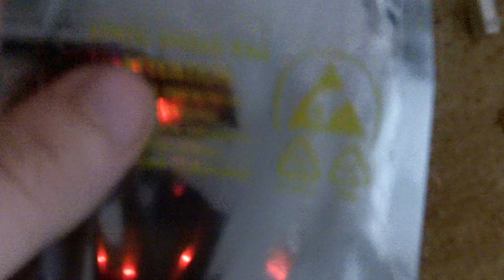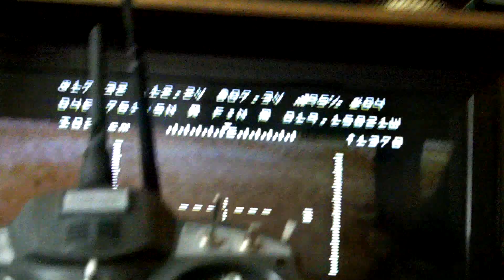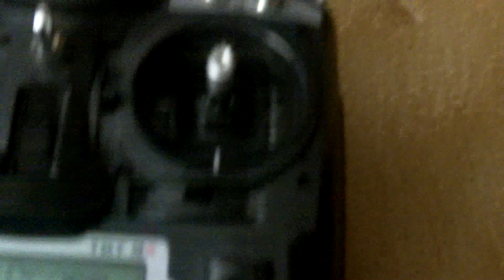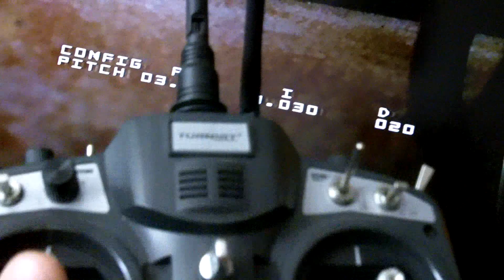mobiDrone OSD v2.2 for multiWii (features)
/- mobiDrone OSD v 2.2 changes

+ serial data reading redesigned
+ added gps distance to home pos
+ added gps direction to home pos
+ added aux3, aux4 visualisation
+ redesigned compass data
+ visualisation of RTH function
+ added support for MultiWii 2.0 firmware
+ added GPS PID item in config menu